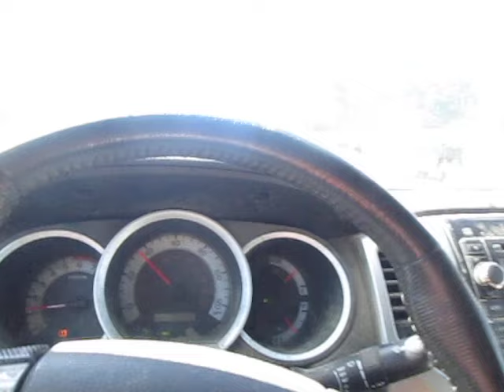The Mystery of Why People Put Up With the Crap They Put Up With Will Always Baffle Me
That's why God invented gas-sucking cars, to get the Hell out of Dodge.